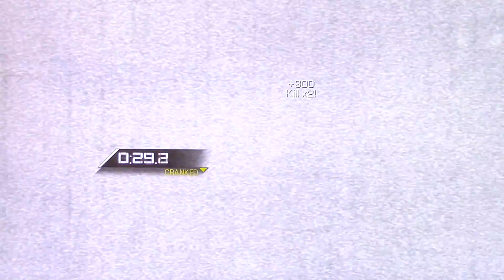Go, Go, Go, Jospeh (Ep. 44) - CoD Ghosts - Cranked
Last episode: I attempted to defeat veteran bots on Cranked on Free Fall.

This episode: I attempt to defeat veteran bots on Cranked on Free Fall.

Add me as a friend on Facebook - Phillip Skelton (The picture with the guy in the red hoodie taking a picture in the mirror.)
Add me on Snapchat - sillyumpaloompa
Add/Follow me on Xbox 1 - S1llyUm9aL00mpa
Add me on Pou - DramaticDreDre
Add me on Wii U - Phillip Skelton/DramaticDreDre
Add me on Poker Friends - Phillip Skelton
Add me on Anime Arena - SillyUmpaLoompa
Add me on MONSTER - UmpaLoompa
Add me on Skype - dramaticdredre
Add me on Vine - Phillip
Follow me on Pandora - phillip.skelton
Add me on Battle Camp - DramaticDreDre
Follow me on Google+ - Phillip Skelton (DramaticDreDre)
Add me on Trivia Crack - Phillip Skelton
Add me on Battle.net - MagicPants
Add me on Ninjakiwi - dramaticmewpeanut
Add me on Roblox - dramaticmewpeanut